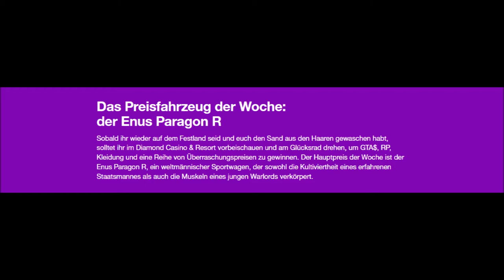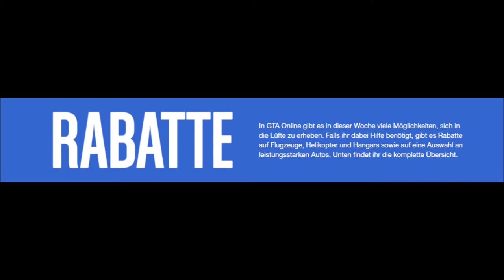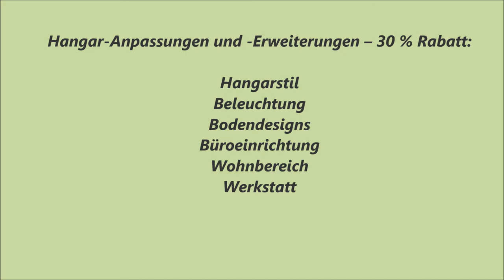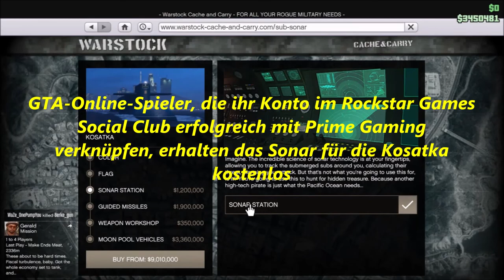1.Eventwochen GTA Trailer 2021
Der BF Weevil war einst ein Wunderwerk des „Mid-century modern“-Designs und der wirtschaftlichen Effizienz. Doch wie ein Risikokapital-Anleger, der seinen Anzug gegen ein paar Gebetsketten und Batik-Klamotten tauscht, wurde auch der Weevil zu einem Symbol der freien Liebe und anderer hochgeistiger Ideale. Ganz gleich, ob ihr euren Kult in die Ausläufer des Tataviam-Gebirges verfrachten oder eure Kumpel zu einer Party in Vespucci Beach schleppen wollt – der Weevil bringt euch ans Ziel.

DREIFACHE GTA$ UND RP IN MOTOR WARS

Verdient in dieser Woche dreifache Belohnungen in Motor Wars: Springt mit dem Fallschirm in die schrumpfende Todeszone – mit lediglich einer Handfeuerwaffe im Gepäck. Arbeitet mit euren Teamkameraden zusammen, um ein Fahrzeug und ein starkes Arsenal zu finden, und erledigt anschließend eure Gegner, um als letztes Team übrigzubleiben.

DOPPELTE GTA$ UND RP FÜR SCHMUGGLER-VERKAUFSMISSIONEN

Es ist riskant, Schmuggelware in eurem Lagerhaus rumliegen zu lassen, aber es ist vor allem finanziell unverantwortlich – insbesondere, da es für Schmuggler-Verkaufsmissionen in dieser Woche doppelte GTA$ und RP gibt. Ladet eure Waren ein und liefert sie aus, aber passt auf, dass euch dabei keine Plünderer in den Weg kommen.

DREIFACHE GTA$ & RP FÜR LUFTRENNEN

Klemmt euch hinters Steuer verschiedener Luftfahrzeuge und manövriert durch die Wolkenkratzer von Downtown Los Santos sowie die Gipfel und Täler von Blaine County. Alle von Rockstar erstellten Luftrennen bescheren euch bis zum 13. Januar dreifache Auszahlungen.

BESONDERE BONI

Alle Spieler, die in dieser Woche GTA Online spielen, erhalten die limitierte Güffy-Doppellogo-Kappe kostenlos.

Sollte es euch gelingen, im Finale des Cayo Perico Heist zusätzliche Beute – Bargeld, Gold, Drogen oder Kunstwerke – zu finden und zu stehlen, erhaltet ihr den knalligen und aufdringlichen Bigness-Gesichter-Pullover als zusätzlichen Bonus zu eurem erhöhten Gewinn.

Dies ist auch die letzte Woche, um an folgende Boni zu gelangen:

    Das Manor-Batik-T-Shirt für den Abschluss einer Cayo-Perico-Aufklärungsmission
    Das graue gemusterte Rockstar-T-Shirt für den Abschluss einer Cayo-Perico-Ausrüstungsmission
    Die Panther-Tourjacke für den Abschluss des Finales des Cayo Perico Heist
    Die Panther-Collegejacke – als Ehrenabzeichen für alle Teilnehmer der Heist-Herausforderung im November

DAS PREISFAHRZEUG DER WOCHE: DER ENUS PARAGON R

Sobald ihr wieder auf dem Festland seid und euch den Sand aus den Haaren gewaschen habt, solltet ihr im Diamond Casino & Resort vorbeischauen und am Glücksrad drehen, um GTA$, RP, Kleidung und eine Reihe von Überraschungspreisen zu gewinnen. Der Hauptpreis der Woche ist der Enus Paragon R, ein weltmännischer Sportwagen, der sowohl die Kultiviertheit eines erfahrenen Staatsmannes als auch die Muskeln eines jungen Warlords verkörpert.

In GTA Online gibt es in dieser Woche viele Möglichkeiten, sich in die Lüfte zu erheben. Falls ihr dabei Hilfe benötigt, gibt es Rabatte auf Flugzeuge, Helikopter und Hangars sowie auf eine Auswahl an leistungsstarken Autos. Unten findet ihr die komplette Übersicht.

    LSIA Hangar A17
    LSIA Hangar 1
    Fort Zancudo Hangar 3499
    Fort Zancudo Hangar 3497
    Fort Zancudo Hangar A2

    Hangarstil
    Beleuchtung
    Bodendesigns
    Büroeinrichtung
    Wohnbereich
    Werkstatt

PRIME-GAMING-BONI UND -VORTEILE

GTA-Online-Spieler, die ihr Konto im Rockstar Games Social Club erfolgreich mit Prime Gaming verknüpfen, erhalten das Sonar für die Kosatka kostenlos sowie 200.000 GTA$, wenn sie zu einem beliebigen Zeitpunkt in dieser Woche spielen.